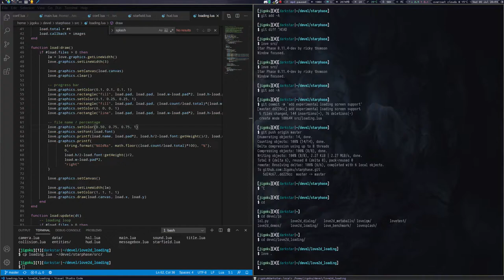Starphase - Experimental Loading Screen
Recently wrote a small module to preload textures (primarily the large planets) whilst displaying progress/status. It has already been merged into starphase. The game now shows visual feedback when starting up, instead of a frozen empty window.